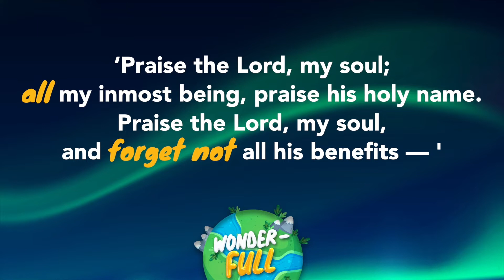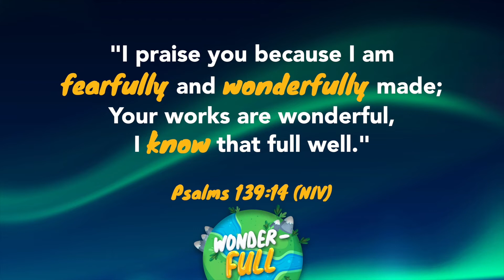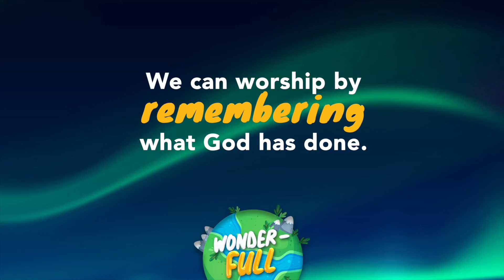September 18th Elementary Lesson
This lesson is based in Psalm 103:1-8. It teaches that we can worship God when we remember all that He has done.